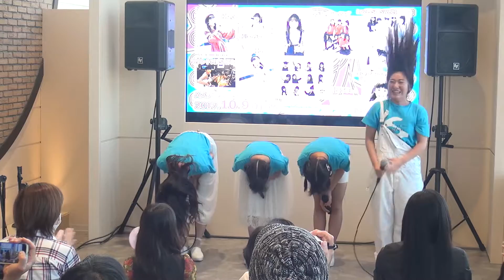劇団SOLA「あの日僕らが見た明日」2017/10/09 あべのAステージ スカイコート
2017/10/09 16時40分～
あべのAステージ
ルシアスビル 15F スカイコート

5. あの日僕らが見た明日